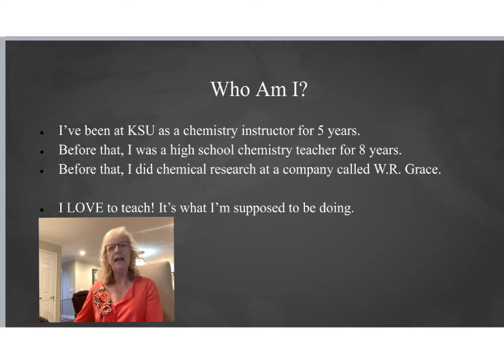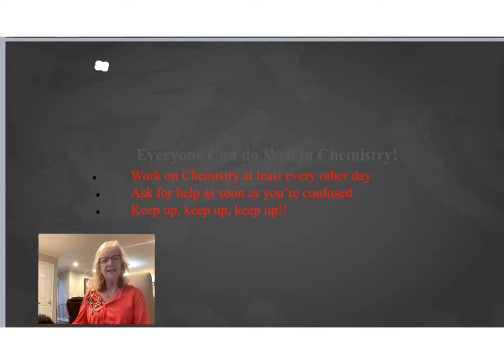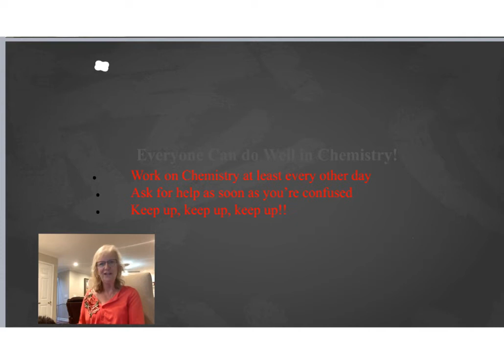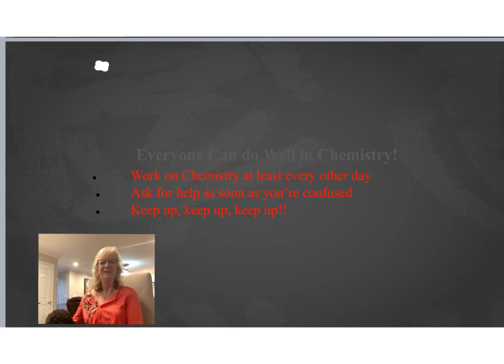Welcome to Chem 1211